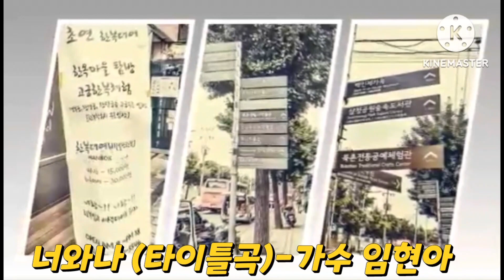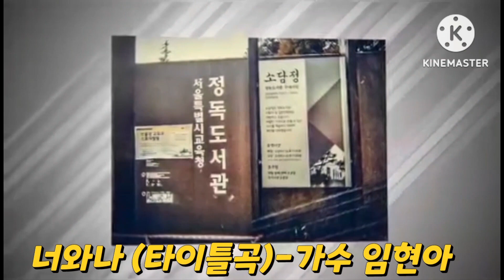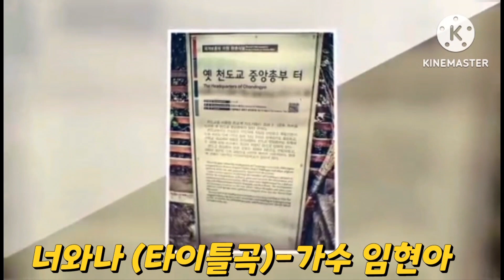너와나(타이틀곡)ㅡ가수 임현아[(ELP86684) 촬영지:서울시 종로구 인사동 "북촌한옥마을"2023/6/8]